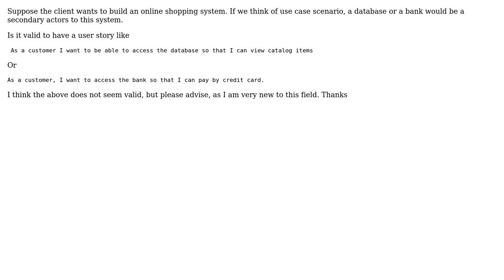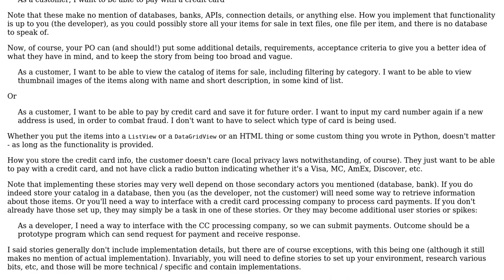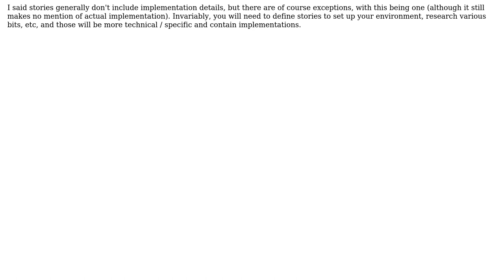User story - Discussing the secondary actors of a use case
With thanks & praise to God, and with thanks to the many people who have made this project possible! | Content (except music & images) licensed under CC BY-SA | Music | Images & others | With thanks to user mmathis user Melanie A and the Stack Exchange Network Trademarks are property of their respective owners. You are responsible for your own actions.